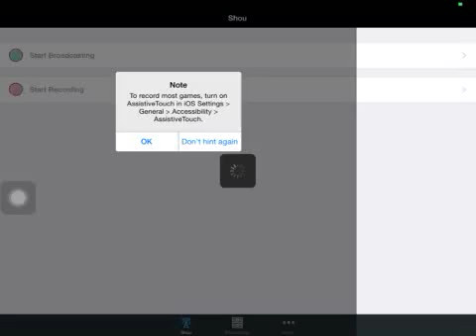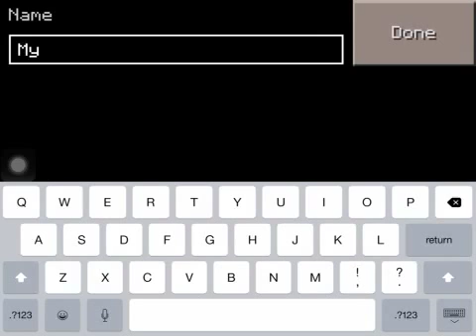Test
Let's play?